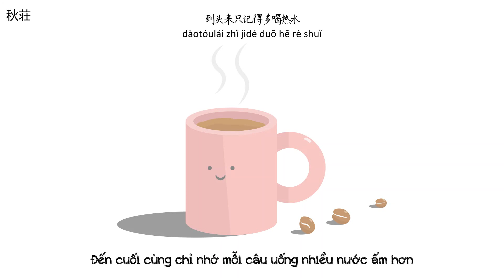[Vietsub+Pinyin] Uống nhiều nước ấm (多喝热水) - Tùng Lâm Đồng elf (丛琳潼elf)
Bài hát: Uống nhiều nước ấm (多喝热水)
Trình bày: Tùng Lâm Đồng elf (丛琳潼elf)
Lyrics:
我说什么你都说你对

只会说让我多喝热水

怎么感觉你比我更累

这说不来的时间谁面对

要怎么样才能无所谓

说了再多又像谁欠谁

到头来只记得多喝热水

你不懂 浪漫的温度在哪里

想从容 我咋那么无私想问你

谁更痛 这段冷战熄火遗迹

你对我凶 我承认这爱情 我太囧

我们好像都没有变

但为什么感觉很远

每句话里都有抱歉

说难听点就是欺骗

哦我真的恨透了这热水

哦我恨不得它是忘情水

哦我为什么会这么心碎

温度的记忆犯的罪

如果让我对你定个期限

那会让我感觉莫名讨厌

最初的名言幻想着兑现

你早点睡 有点累

我试着问自己要怎么面对

你会觉得尴尬 宁愿头也不回

糖放多的咖啡 难喝到极点

现在你还要说那句话吗baby